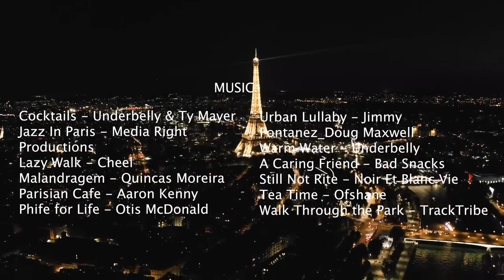33+ Minutes Paris, France, Drone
PARIS
Aerial footage of Paris France, shot August 2019. Featuring: Eiffel Tower, Arc de Triomphe, Sacre Coeur,  River Seine, the Pantheon, and the Louvre Museum.

🎵 Music 🎵
Soul Brother - Bruno E.
Still Not Rite - Noir Et Blanc Vie